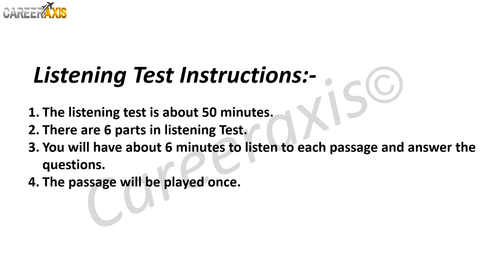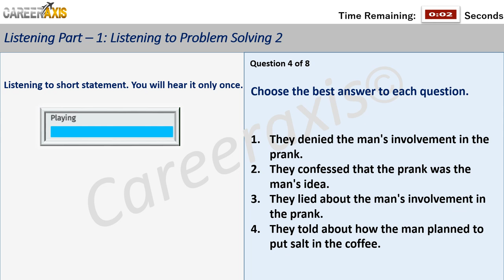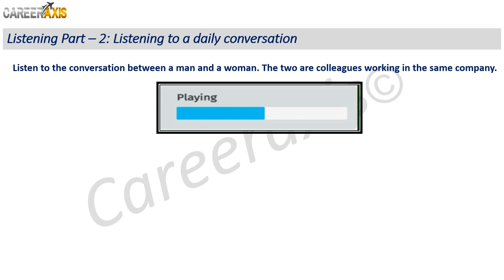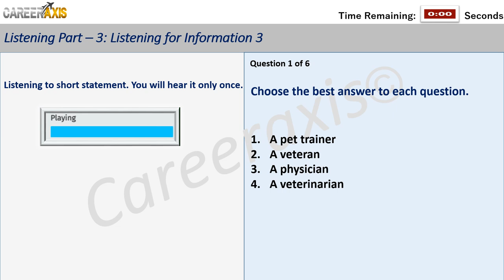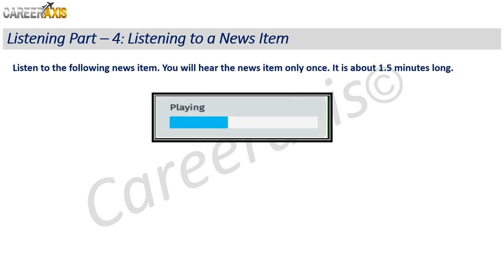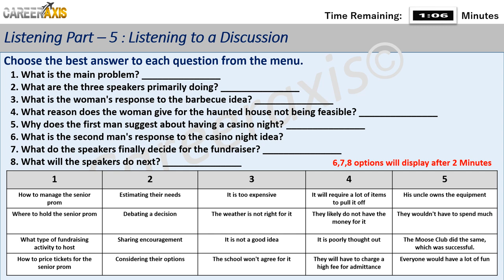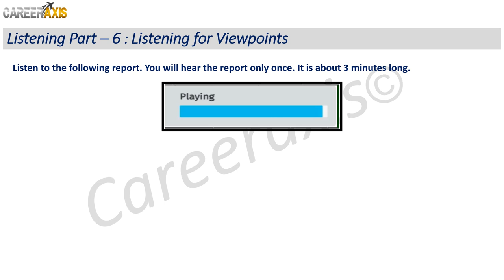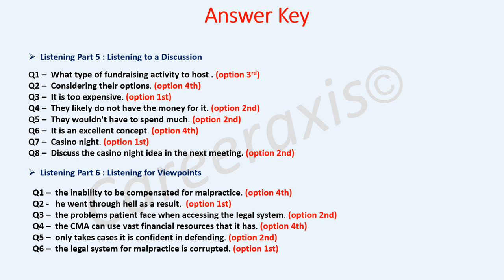Celpip Listening Mock Test | Celpip Listening Test Practice With Answers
If you want to find out more about Celpip Listening Mock Test | Celpip Listening Test Practice With Answers  you can click:

The video is about Celpip Listening Mock Test | Celpip Listening Test Practice With Answers valuable information but also try to cover the following subject:

Youtube is the best place to visit when looking for videos about Celpip Listening Mock Test | Celpip Listening Test Practice With Answers.
Celpip Listening Mock Test | Celpip Listening Test Practice With Answers is certainly something that intrigues you and quite a lot of people so I made this video about this topic.
Follow our videos regarding Celpip Listening Mock Test | Celpip Listening Test Practice With Answers and various other comparable subjects on

Have I addressed all of your concerns about Celpip Listening Mock Test | Celpip Listening Test Practice With Answers?
People who searched for celpip mock practice listening test also looked for Celpip listening test.